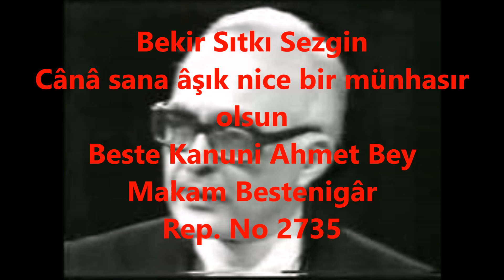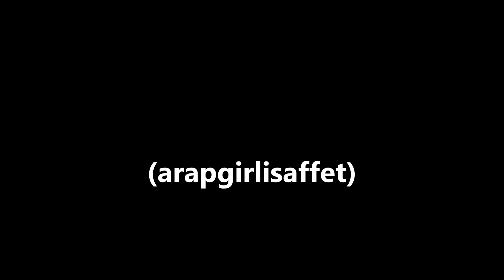Bekir Sıtkı Sezgin Cânâ sana âşık nice bir münhasır olsun (arapgirlisaffet)